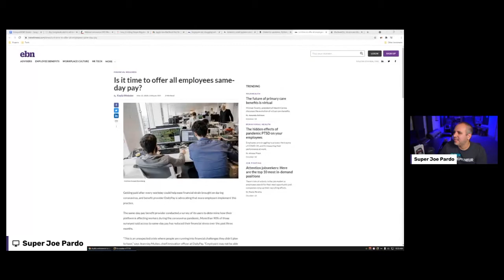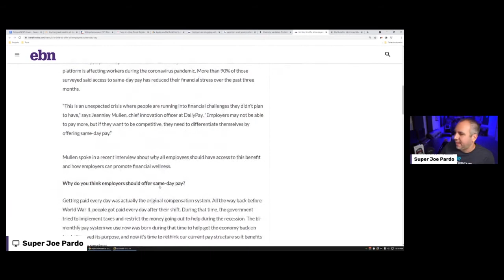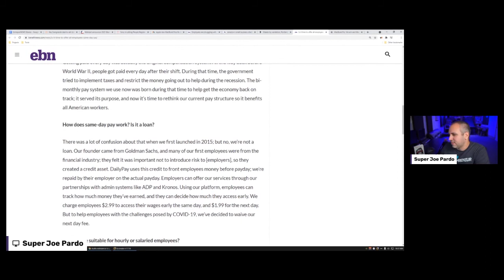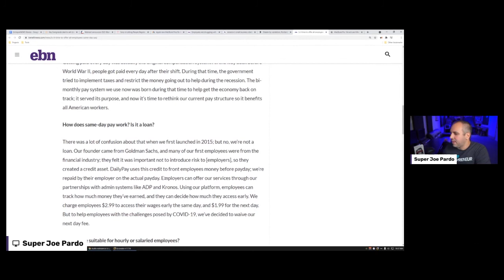Work Today, Get Paid Today | Benefit to employees?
Biz Coach, Super Joe Pardo reacts the idea of offering employees access to money the same day that they worked.

✉️You should be using email to market your business! Try out AWeber for free

🖥Looking for a reliable website host? I've used Dreamhost for the last 7 years and has been very reliable and helpful!